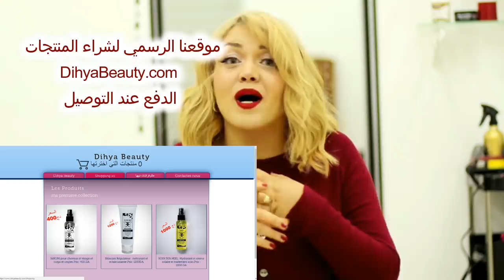Ma nouvelle vie عودة ديهيا : مفاجأت من العيار ثقيل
Adress Salon de Beauté : Risidance Hasnaoui porte 2 Elot 91 bloc d
الموقع الخاص لشراء منتجات ديهيا بيوني دفع عند التوصيل